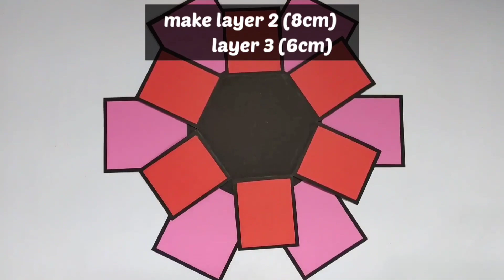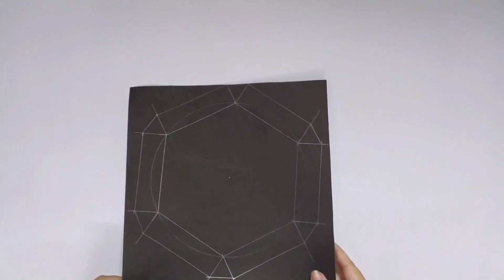Hexagonal explosion box| 3 layers|Exploding box | How to make explosion box |Anmol kaur pabla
Hope you guys liked the tutorial!
Do you go blank while choosing gift? 🤔
How about adding personal touch to it? 🔥
Dm for birthday gift, anniversary gift, valentines day gift and any other customized gift for all occasions 😇
It's really budget friendly gifting these amazing handmade products crafted with extreme love and care🥰
Scrapbooks, explosion box, frames, paper bouquet, tower card and many more☺️
Delivery available only in India ! ❣️